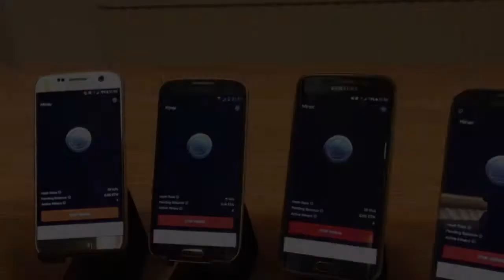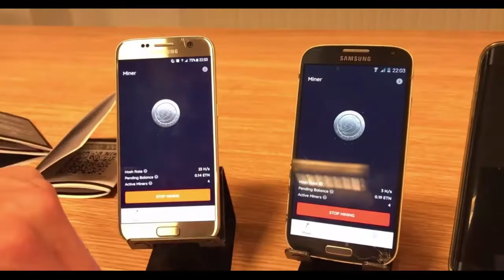Electroneum Promo Video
This video is what I believe can be shown to a total cryptocurrency newbie without much technical background and still leave him with a good idea of what Electroneum is about.
I encourage all digital marketers, online business owners, solopreneurs, who invested in this ICO, to devote some of their time, effort and resources to the success of Electroneum.
You will be amazed by the dividends you'll reap in return.
LET'S SPREAD THE ELECTRICITY ⚡⚡⚡
👉🏾 Like or React
👉🏾Tag a Friend
👉🏾Comment/Engage
👉🏾Share the Video (If you can't share it from directly from the group, I've posted the Video on my personal Facebook Timeline)
Let's keep the momentum going ⚡⚡⚡